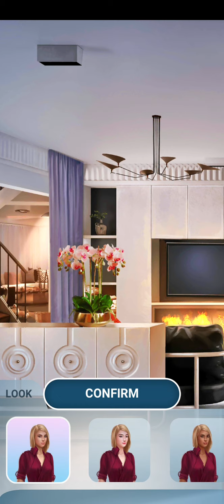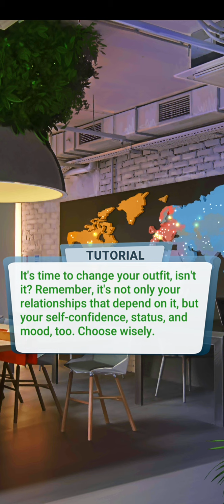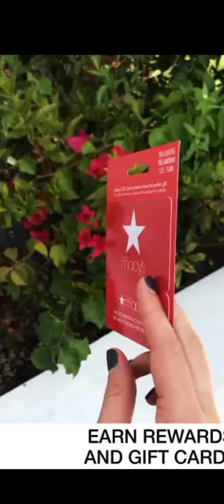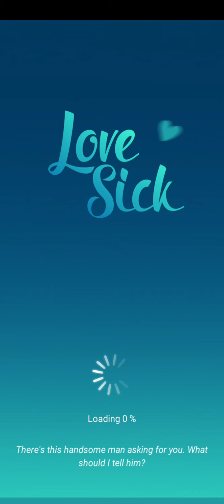Dating a scumbag